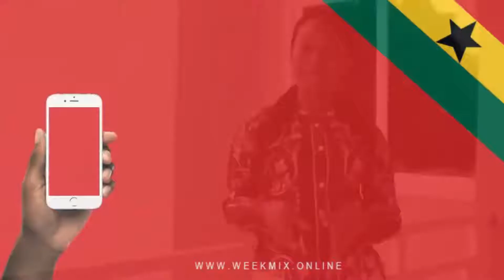Enerst Opoku and Obaapa Christy st3@ls the show on United Showbiz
Obaapa Christy and Ernest Opoku's massive stir caused on united ShowBiz